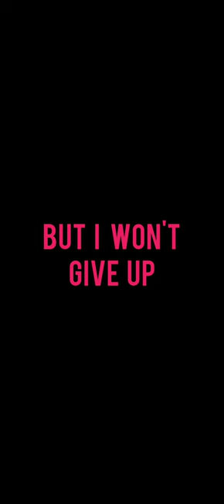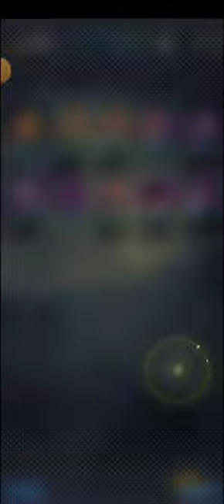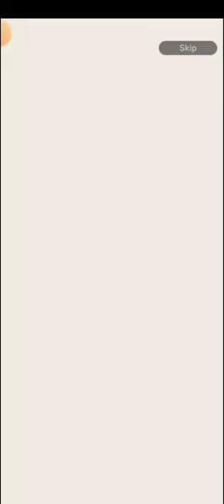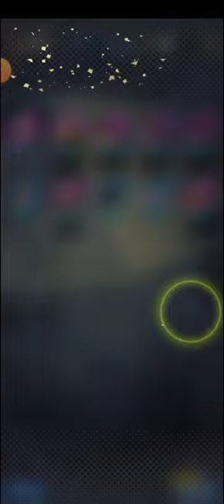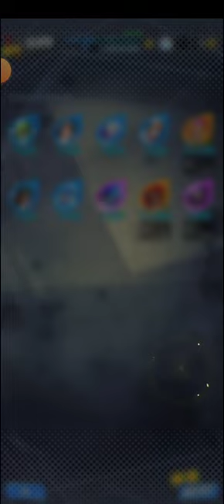goku,frieza summons part 2 the pain continues